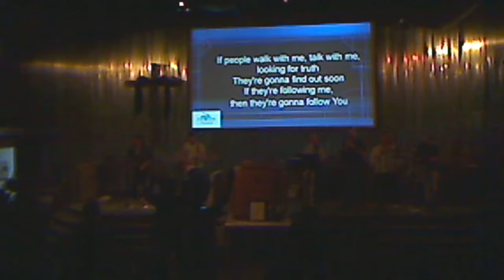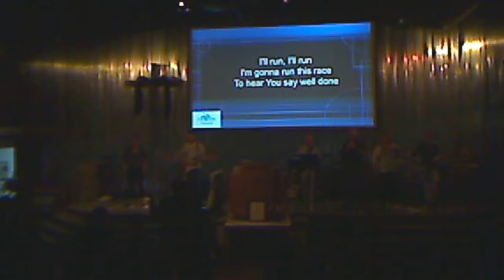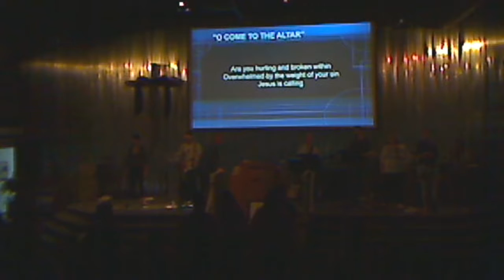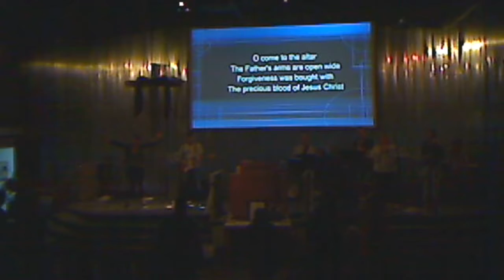Sunday Service July 2nd 2017